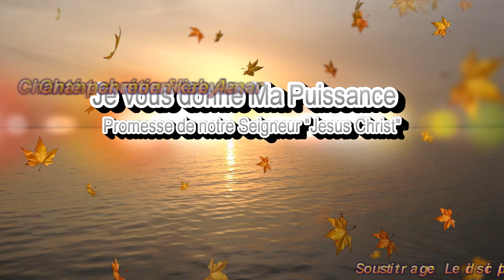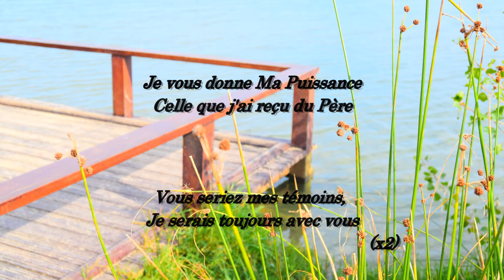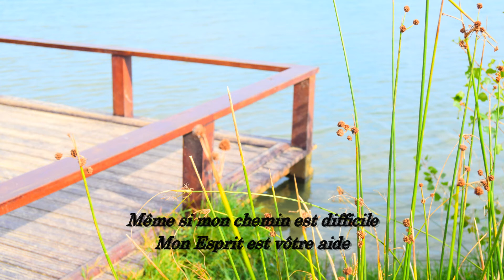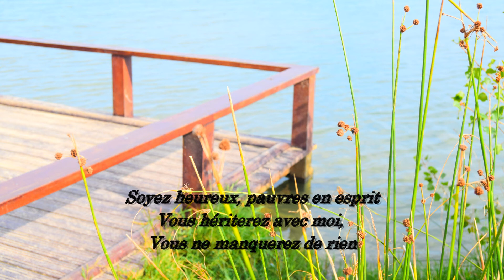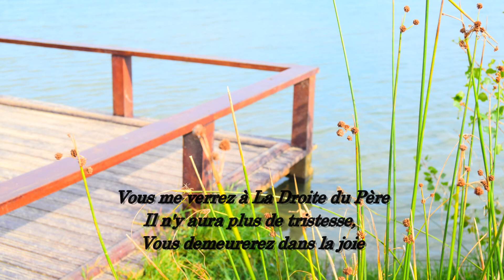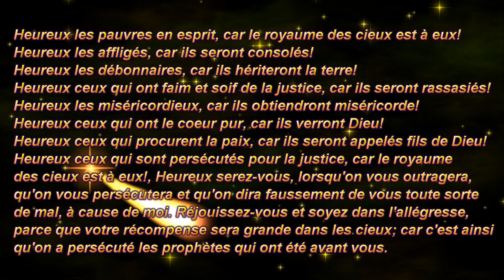[Chant chrétien Kabyle] Je vous donne ma puissance